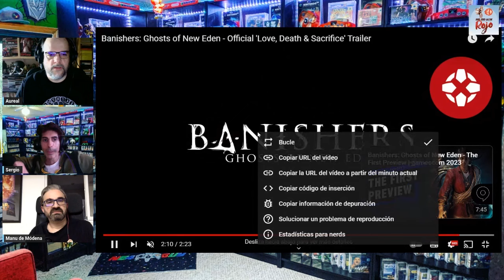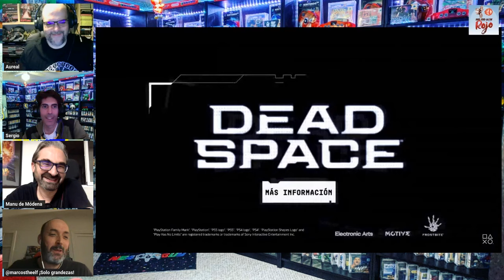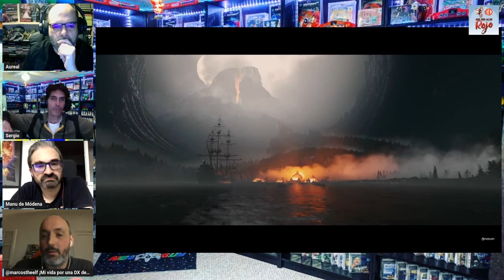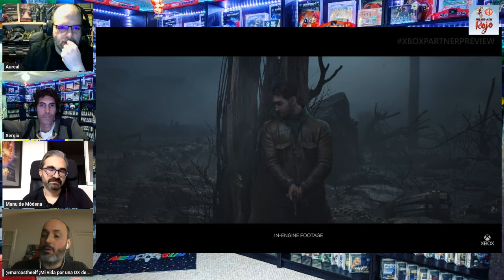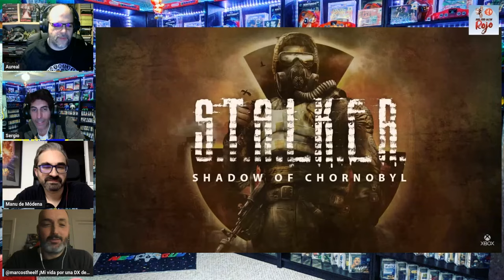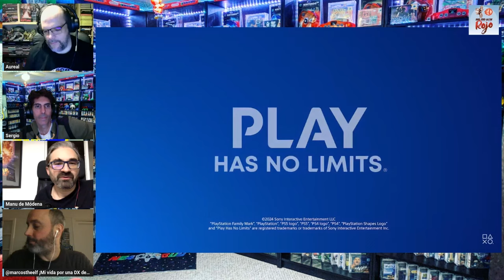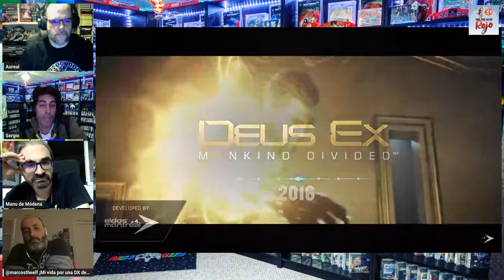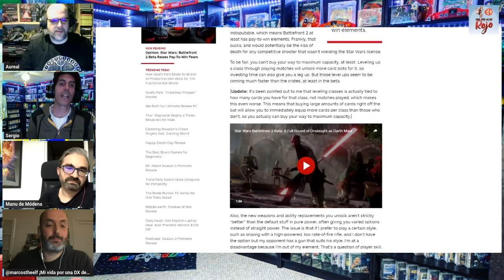Hadoken Rojo 148 - Estudios de desarrollo que echamos de menos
1️⃣4️⃣8️⃣ En el número 148 de Hadoken, el Galleta y la basura lazarina son sustituidos por la sabiduría del Elfo y el pesimismo habitual del Vinagre.

👎 Empezamos con los despidos masivos que se están sucediendo sin cesar en el sector, incluyendo los 900 de Sony, los 670 de Electronic Arts, los más de 60 de Sega América, 33 de Pendulo Studios o el cierre en Europa de 505 Games.

🤖 Luego realizamos un repaso rápido al Nacon Connect celebrado la semana pasada, donde se dejaron ver juegos bastante apetecibles como GreedFall II o el nuevo Terminator.

🎮 Después no detenemos en el Xbox Partners Showcase para repasar lo que nos dejó este evento.

📺 Y para acabar, comentamos gameplays de juegos como Reynatis, Time Melters, Vindictus Defying Fate o The Mobius Machine.

🍒 Y de guinda, un Top estudios que echamos de menos.